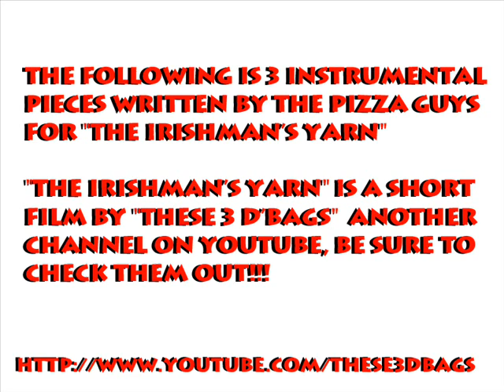The Irishman's Yarn, Instrumentals - The Pizza Guys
Like The Pizza Guys? Then why don't you head over to Facebook and "like" The Pizza Guys?

FREE music streaming, AND downloads for FREE at Reverbnation (FREE)!

And then there's that Myspace thing, or whatever.

BUT, you can follow Darien on Twitter!!